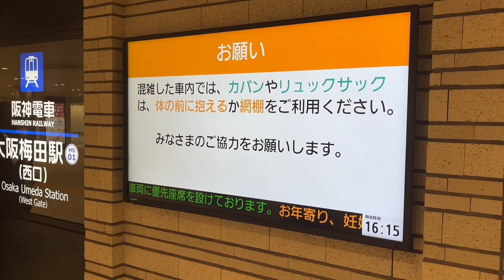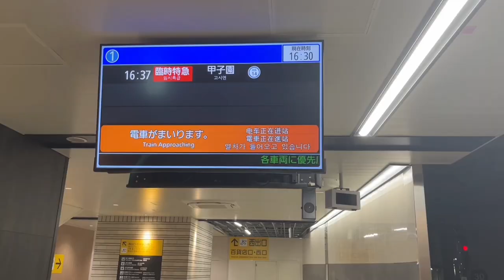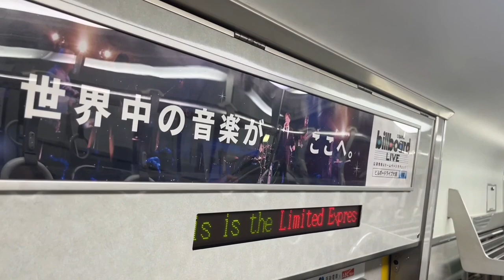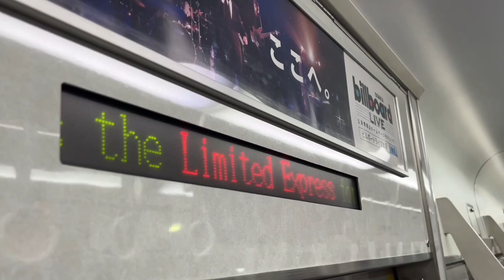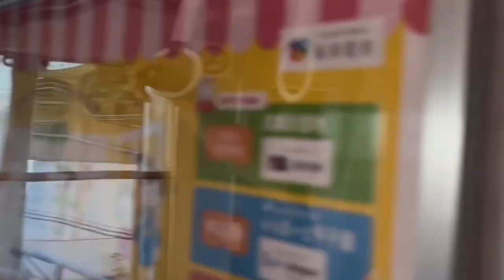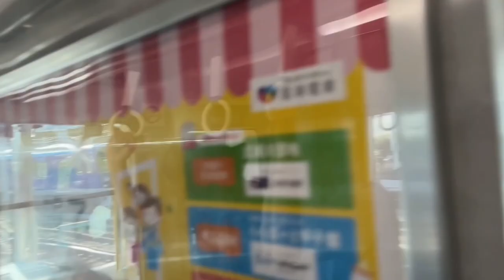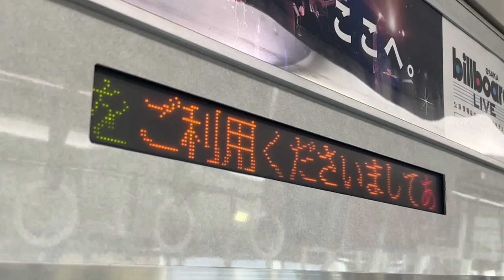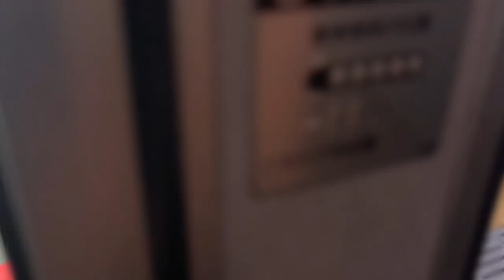【6両で大量輸送】阪神電車の“臨時特急”に乗ってみた。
ひとこと
「阪神強い！」

🔳各リンク集📎
●ホームページ（ブログ的な）

🔳自己紹介